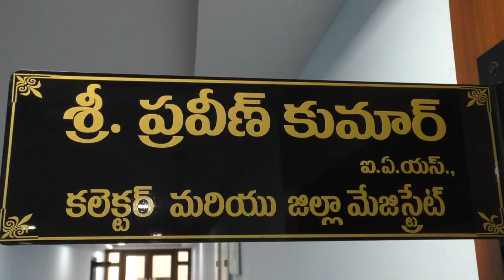24-02-2022 ఎస్సీ,ఎస్టీ బ్యాక్ లాగ్ పోస్టుల భర్తీ పై సమీక్ష నిర్వహిస్తున్న జిల్లా కలెక్టర్.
ఎస్సీ, ఎస్టీ బ్యాక్ లాగ్ పోస్టుల భర్తీ పై సమీక్ష నిర్వహిస్తున్న జిల్లా కలెక్టర్ శ్రీ ప్రవీణ్ కుమార్.సమావేశంలో పాల్గొన్న సంయుక్త కలెక్టర్ శ్రీమతి కె.కృష్ణవేణి గారు డి.ఆర్.ఓ పి. శ్రీనివాసులు గారు మరియు అధికారులు.